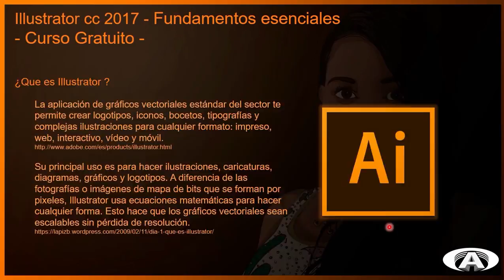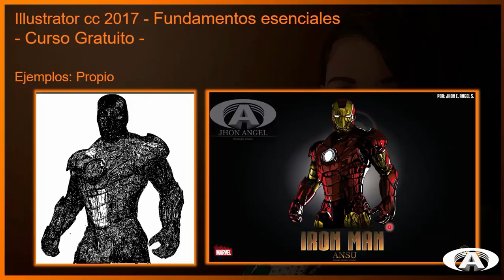Illustrator CC 2017 - Fundamentos esenciales - Clase 2: Que es Adobe Illustrator CC 2017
Segunda clase del curso de Illustrator cc 2017 - aquí conocerán que es el programas, sus usos y algunos ejemplos de lo que se puede llegar a hacer

👇🏽👇🏽👇🏽✌🏽   Cursos recomendados   👌🏽👇🏽👇🏽👇🏽

🟠 ARQ. DIGITAL Exterior con 3D Max y Vray

Muchas gracias
Soy Jhon Angel - Hasta luego